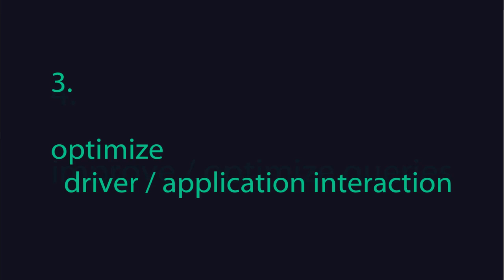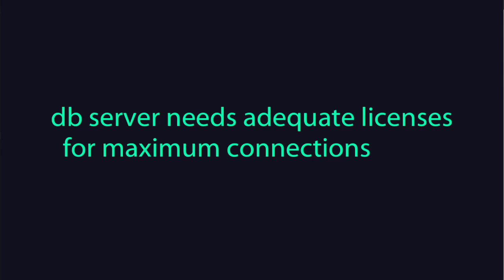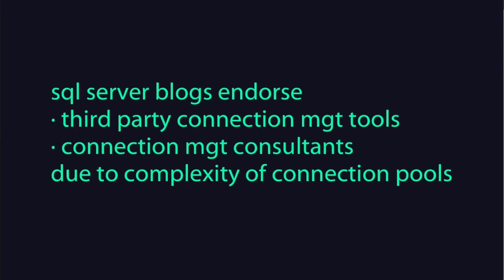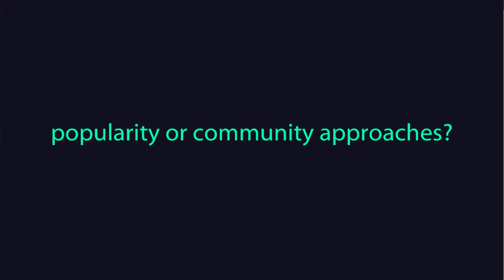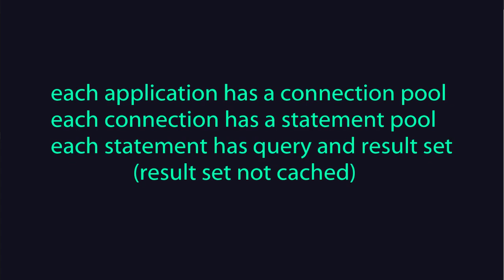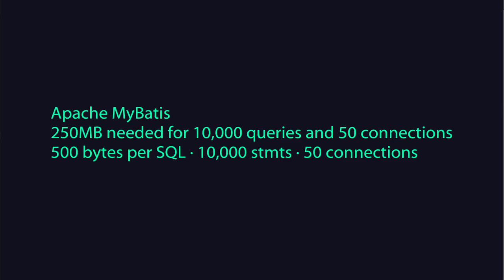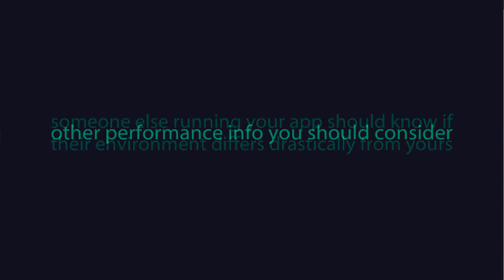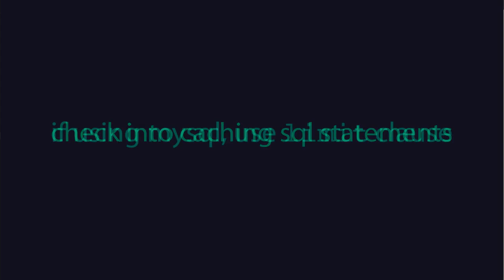iste432performance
A short overview of performance for database applications